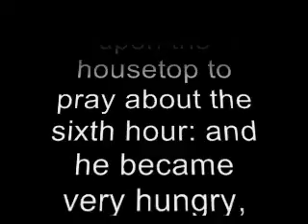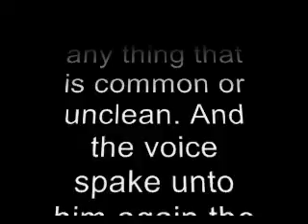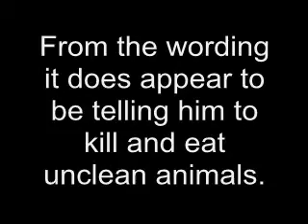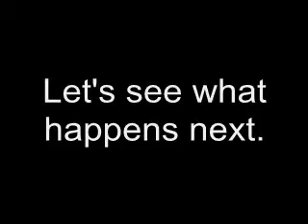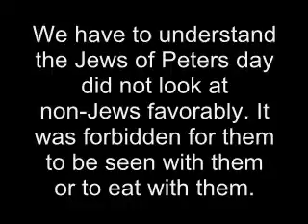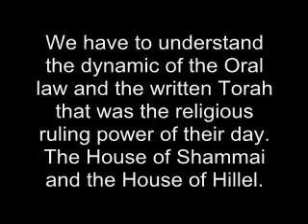Acts chapter 10 - Was it about Food or Gentiles?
Acts 11:18  When they heard these things, they held their peace, and glorified God, saying, Then hath God also to the Gentiles granted repentance unto life (salvation).